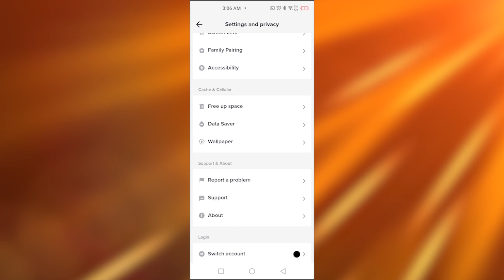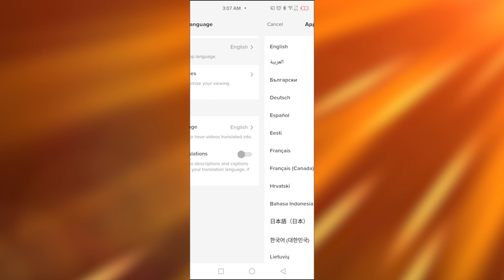How To Change TikTok Region (QUICK & EASY)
After watching this video you will know exactly everything about this. This is super easy to do and will only take just a few minutes to learn.